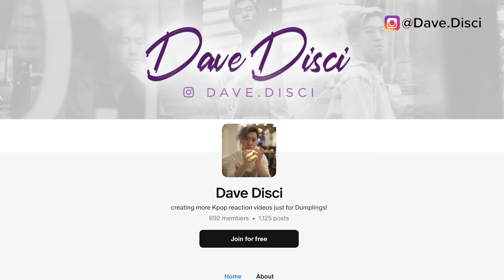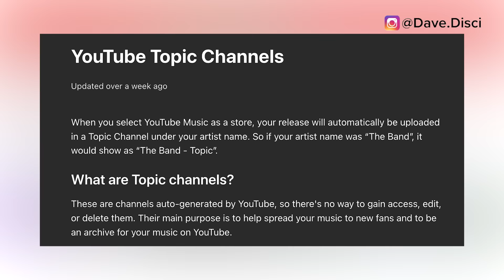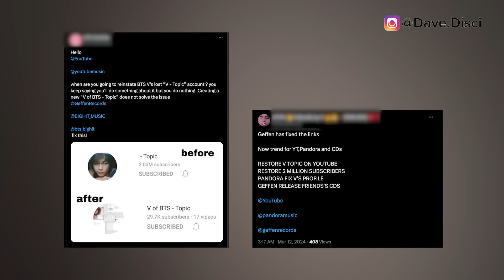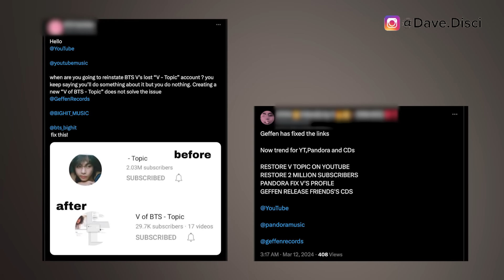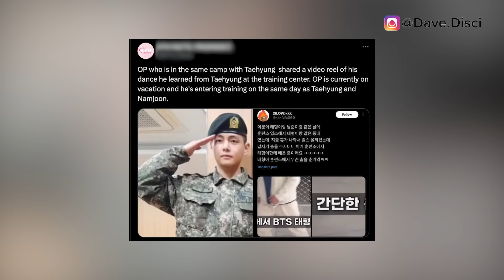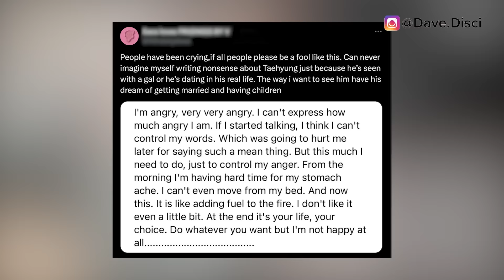V's SHOCKING MOMENTS POSTED! FRI(END)S MV Actress EXPOSES V's Lover On IG? V LOSES 2 MIL FOLLOWERS!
Hey Dumplings, today I want to get into Kpop news, specifically more BTS news. I want to talk about V's shocking moments and fun moments posted. I want to get into people saying that the FRI(END)S actress might have leaked V's lover on IG. And then we have V losing 2 million followers.

0:00 Table of Contents
0:23 V Loses 2 Million Followers
4:00 Shocking But Cute Moments
6:00 V Girlfriend Exposed? Rumor
9:03 What You Can Do Next To Support

Learn Korean!